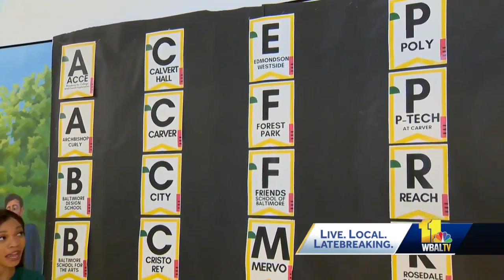Baltimore Collegiate School for Boys students meet high standards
The Baltimore Collegiate School for Boys is setting high standards and taking steps toward success for young boys.